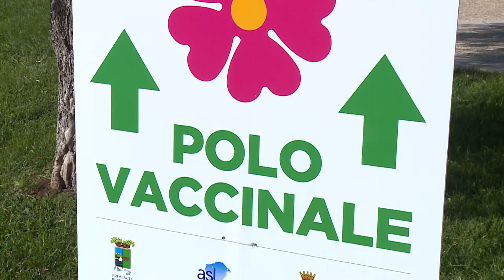Hub vaccinale. Il sindaco di Città S.Angelo replica a Masci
Botta e risposta tra il primo cittadino di Pescara, Carlo Masci e il suo omologo di Città Sant'Angelo per quanto riguarda le difficoltà nel raggiungere l'hub vaccinale che da Via Tirino si è spostato presso l'outlet Village. Intanto va avanti la campagna vaccinale tra prime dosi e terzo richiamo.